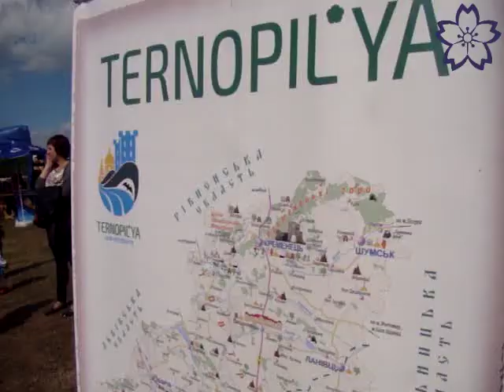Фестиваль "Козацькі розваги" на Сидорівському замку